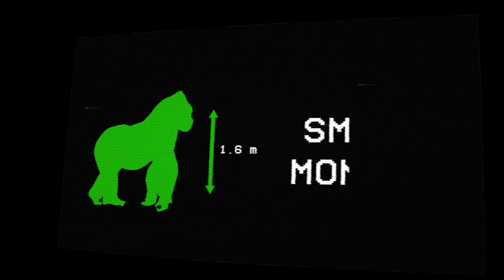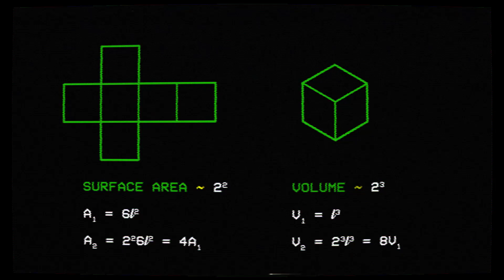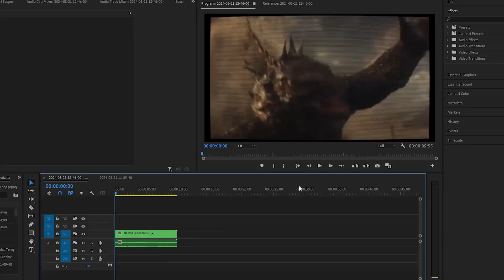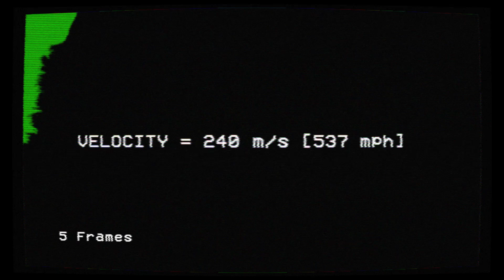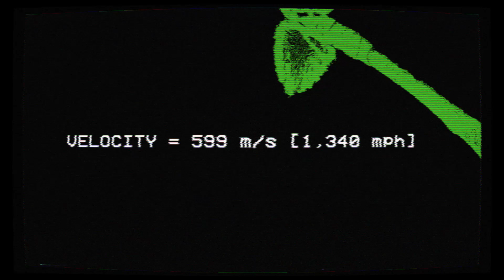I Calculated the True Scale of GODZILLA x KONG | Film Physics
Welcome to Film Physics, the show where we break down the science in all your favorite movies.

Let's talk about the TRUE SCALE of Godzilla x Kong!

0:00 - Introduction
0:14 - The Mass Problem
1:28 - The Anatomy Problem
2:36 - The Movement Problem